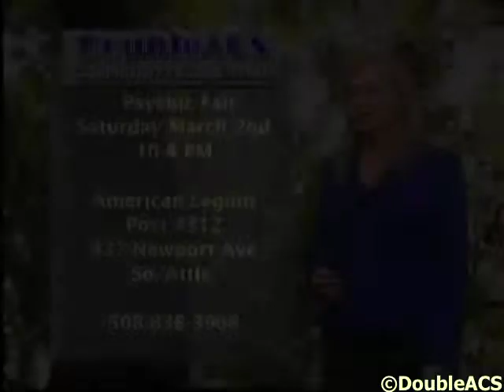The 3rd Annual Psychic Fair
The 3rd Annual Psychic Fair will be held on Saturday March 2nd from 10-4 PM at the American Legion Post 312 located on Newport Ave. in South Attleboro.
Admission is $3. There will be Vendors, snacks and a raffle. 16 Readers will be on hand for this event.  Readings are $20 each.